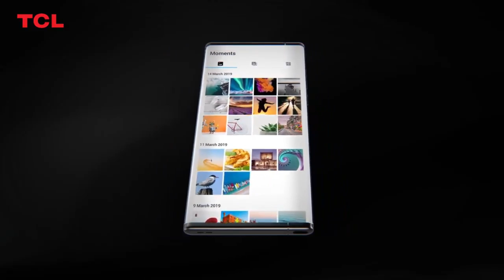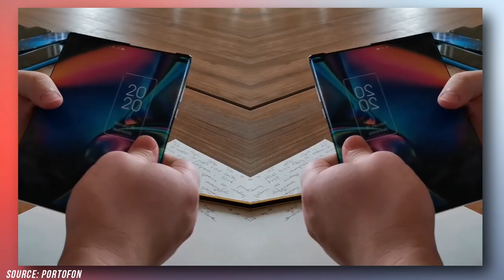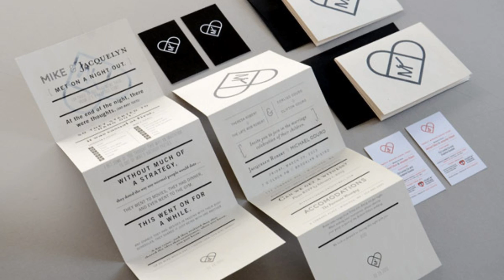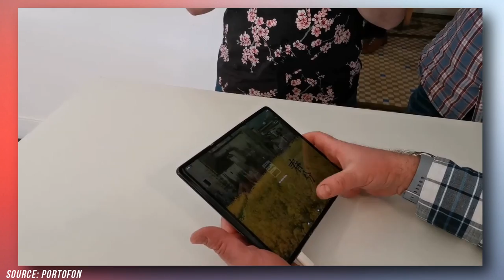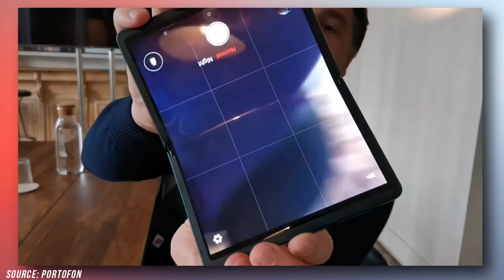Rollable Smartphone First Look | Folding Smartphone of the Future In Hindi | TCL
TCL has just made a foldable & rolling smartphone of the future.
folding phones,
rolling phones,
rollable smartphones,

10. Thank You

SOURCE: Portofon, Michael Fisher, TCL